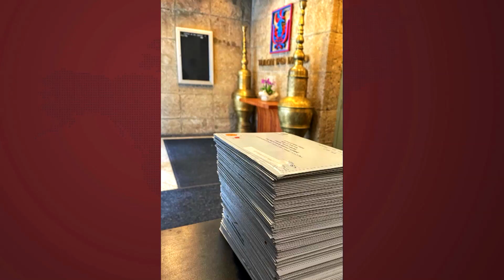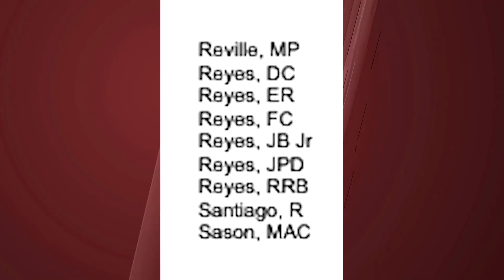PH Consulate in NY suspends ballot feeding | TFC News New York, USA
The Philippine Consulate General in New York suspended ballot feeding due to a technical issue. Meanwhile, it says it’s on track to mail all ballots to Filipino voters by this week. Don Tagala reports.